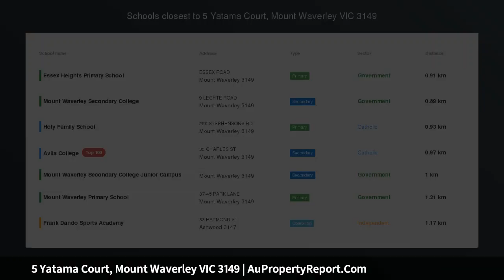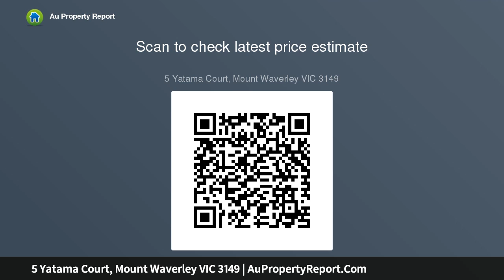5 Yatama Court, Mount Waverley VIC 3149 | AuPropertyReport.Com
5 Yatama Court, Mount Waverley VIC 3149
Property Type: house
Bedrooms: 6
Bathrooms: 6
Car Space: 2
A Rare Haven In The City